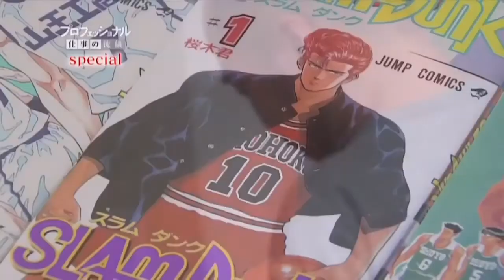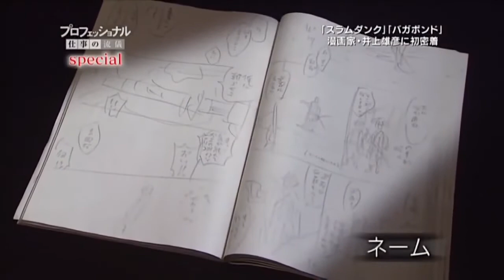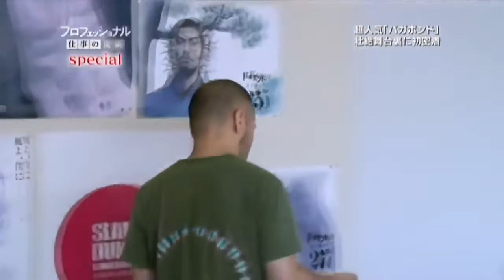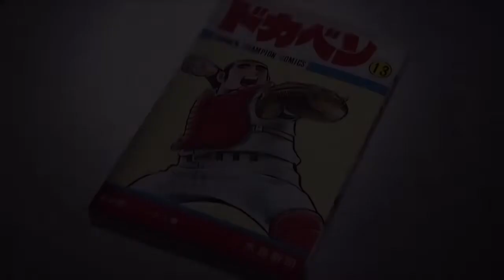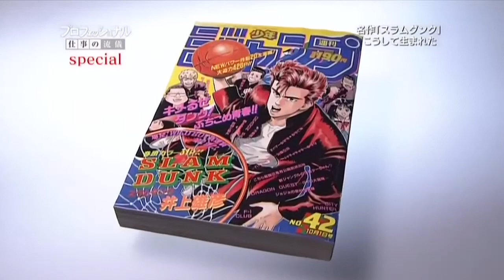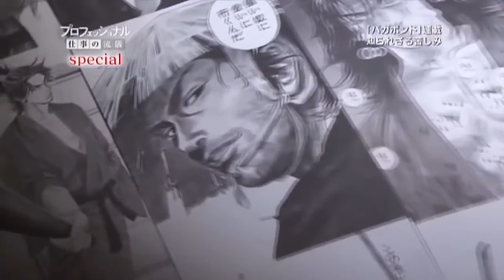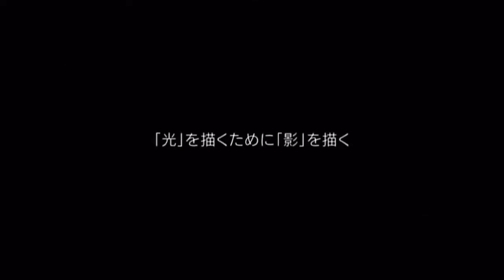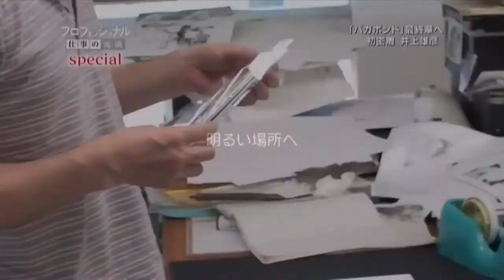Entrevista a Takehiko Inoue, creador de Slam Dunk y Vagabond.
Takehiko Inoue (井上 雄彦 Inoue Takehiko) es un mangaka nacido en Kyushu, el 12 de enero de 1967. Su obra más famosa es Slam Dunk, con temática de basketball.
Su primer gran éxito llegó con la publicación de Slam Dunk, a partir de 1990. Se trata de una obra de gran calidad gráfica y que combina un tratamiento emotivo y realista del basketball con un sentido del humor desbordante que lo hizo muy popular.
Sin embargo, no consiguió otro gran éxito hasta que comenzó a publicar Vagabond,​ una historia basada en la vida de Musashi Miyamoto, un guerrero legendario japonés.